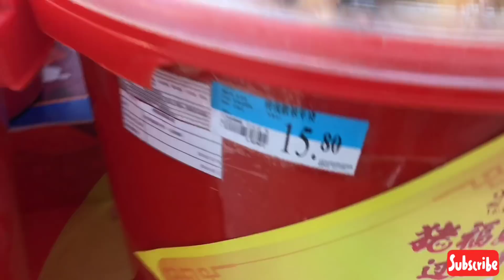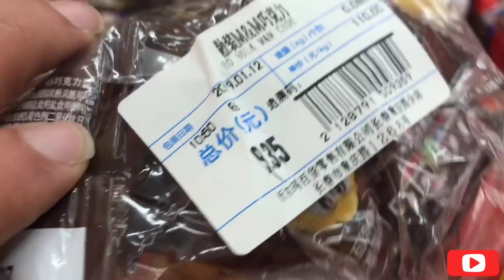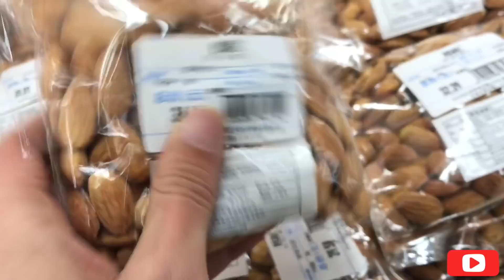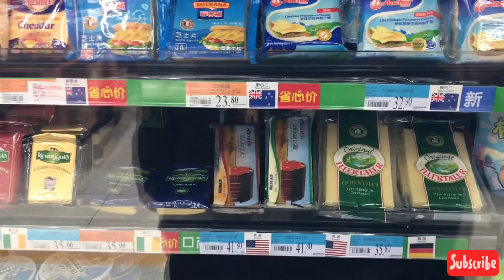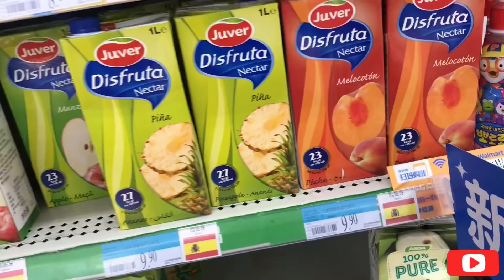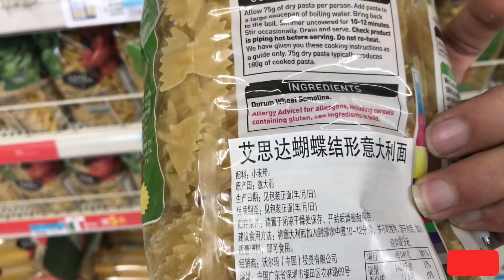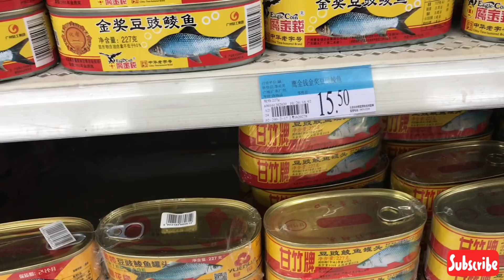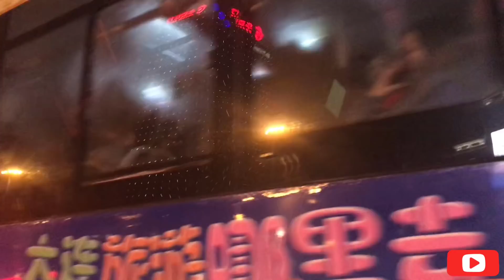中国世界最美丽的国家 مكاين لا اوروبا لا امريكا, الصين هي دولة العيش والسلام عليكم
المرجو الاشترك بالقناة والتشجيع على مزيد من الفيديوهات وشكرا
حاولو نوصلو الفيديو الف مشاهدة وشكرا على التفاعل ديالكم
اللايف جاي انشاء الله بعد الوصول الى1000 مشترك
تبقى فقط 27 مشترك للوصول الى 1000